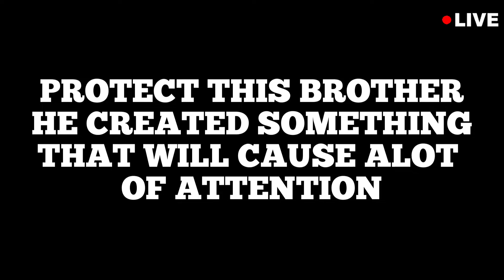THIS BROTHER FROM TEXAS NEED PROTECTION ASAP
ANOTHER BLACK INVENTOR CREATES A MACHINE USING AIR TO MAKE CLEAN WATER HE SHOWS HIS INVENTION ON THE NEWS...WE NEED TO PROTECT HIM ASAP